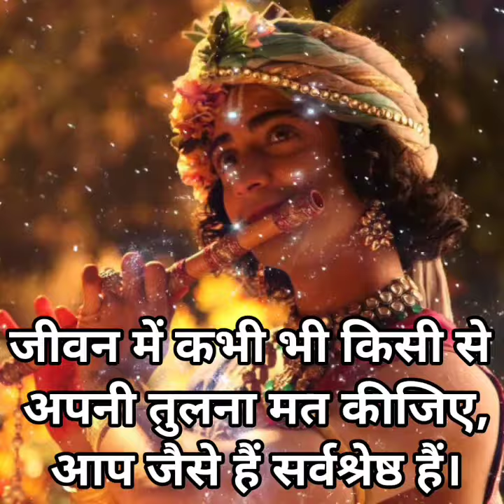krishna motivational speech|krishna motivation video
krishna motivational | radha krishna
motivation speech
your quality
motivational video
motivational speech
motivation
krishna vani status
krishna bhajan
krishna Geeta gyan
bhuddha motivational
krishna motivational
krishna motivational status
krishna motivational video
krishna motivational songs
krishna motivational speech in kannada
krishna movie
krishna movies in hindi
krishna motivation for students radha motivation
Radha motivational speech
motivation radha krishna
radha motivation status
motivation radha krishna status Radha Krishna motivation video radha krishna motivation songs
radha swami motivaonal
radha rani motivation
radha krishna vani
durga chalisa
akankshasa sharma
arranged marriage couples
jiska mujhe tha intezar
kissing reel
adivasi tik tok
baji ishq ki natak
bhagwat
birha new
dance video
hindi song
jharkhandi gana
koriya ke geet
love story
mai tota tota main tota
new song
rashmika mandanna
sanam teri kasam movie song
sharechat
sirf tum hindi film
teriya akha haye biliya
usse nachna aata hai
कमरिया डोले डोले
koi kahe chandi koi kahe sona indian idol dev s
little singham
mai wapas aaunga
meet full episode today
motor project
purana song
raja hindustani
Tj princy
samachar aaj
sauth new movie 2022
south ki new movie
aa jaihe 5 ke pawan singh
aladdin video
bhola movie trailer
bhoot wala cartoon
cartoon cartoon
cds english preparation
chalo chand ke paar chalo
chudail wali kahaniyan
dangal full movie
dhangadhi ko bus ma2
dr kumar vishwas song
gaun dress photo
gum hai kisi ke pyar mein today episode
hanuman chalisa
hot kiss
hum bhi mile the kabhi jamuna kinare
jaggu dada picture kannada
south movie
achha achha cartoon
bada bhai
bhoot sound
cow
doctor strange video
homo habilis
katil haseena song
kismat ki lakiron se today full episode
nagpuri short video
natia comedy in odia
physical chemistry one shot neet
bandeya re bandeya
bhul nahi sakta ye sadma status
black hole
booming bulls
bull
cakebala cartoon
how to increase concentration
hydrocotyle vulgaris
meha ptel
motivational shorts
newsong songs 2023
prem mandir status ram janki song
sewing
Shahrukh Khan entri
tik tok video
vidio
Krishna motivational speech
gyan
mangalwar status
audrey trusehke destrayed
short varail
varail
Hindi story
kiss day status
shorets
Shri Krishna gyan status
mata pita ke kartavya
kartavya tv live
kartavya tv channel
kartavya tv
kartavya tv live
kartavya tv channel
kartavya tv
bhola movie trailer
Aladdin video
bhoot wala cartoon
cartoon cartoon
Hanuman chalisa
krishna speech
krishna vani mahabharat
krishna updesh
krishna speech in hindi